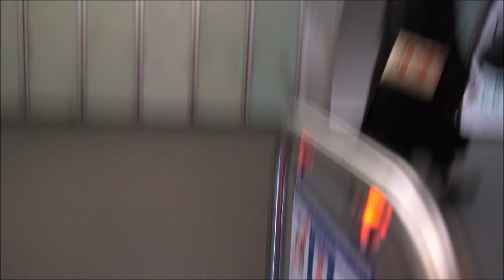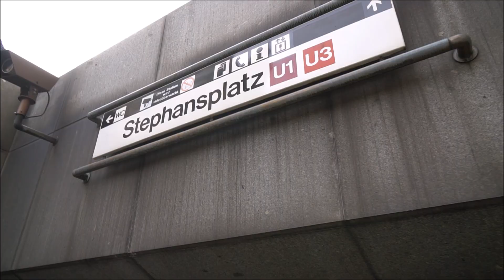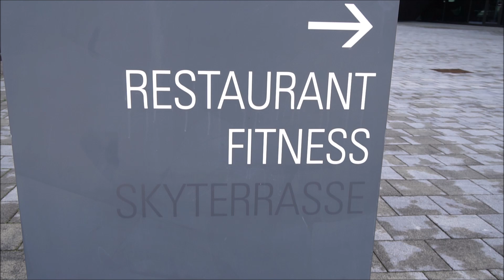Wiener Schnitzel - 5. rész: Tornyok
Helló emberek! A mai részben a nyitott földalattival elmegyünk az óvárosba, ahol felsétálunk a Stephansdomba, majd elmegyünk Bécs modern negyedébe, ahol pedig felmegyünk a Donauturmba.